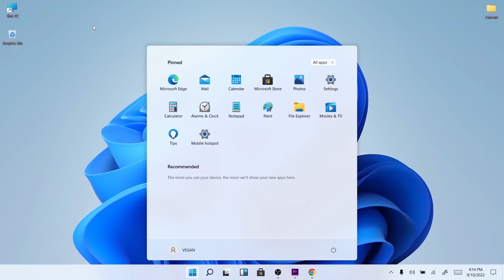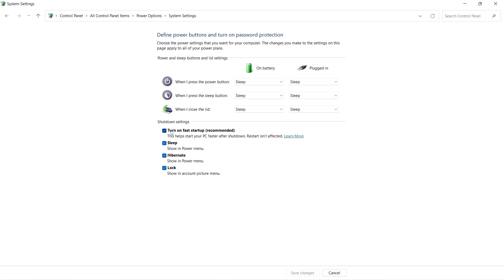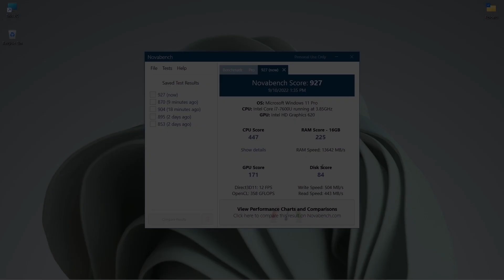Should you reset your CPU uptime!!?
Shutting down your computer by default does not completely shut it down but instead it runs it through hibernation. This is if fast startup is enabled in your computer.
This results in your CPU uptime to build up over time. Now should your reset your CPU uptime? This video explains just what to do.

Here are the time stamps for ya;
0:00 Intro
0:33 Should you reset your CPU uptime?
0:50 How to reset your CPU uptime
1:54 Does resetting your CPU uptime increase performance?